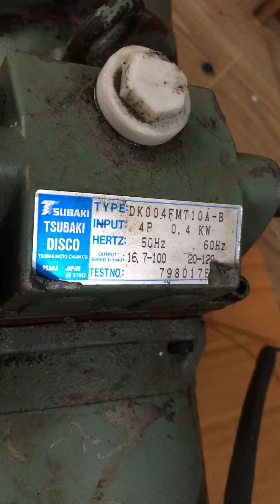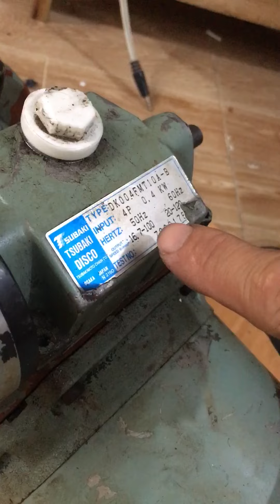Tời 1 tấn Tsubaki 16,7 - 100 (r/min) 220v có Biến tần kèm theo, giá 3,65tr trọn bộ - LH 0965503208